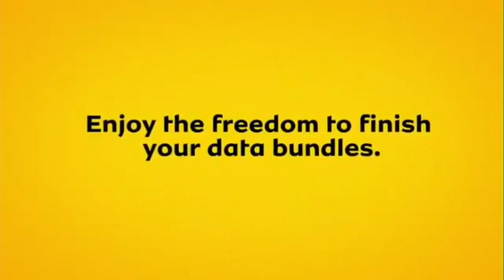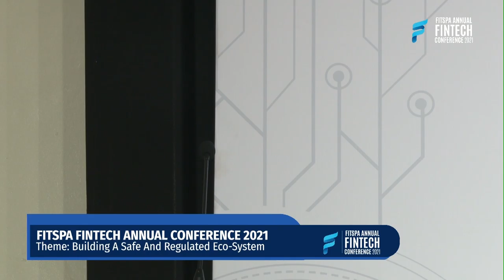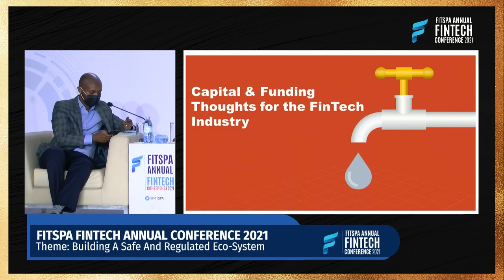Panel Session: The Role of Fintechs in the Financing of National Development Priorities and the SDGs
There is potential for fintech to serve and enable new business models in most sectors of the economy. Fintech innovation also has the potential to harness the financial system better to align financing with national development outcomes and the SDGs.

Learn about the role of fintech in financing national development priorities and the SDGs in Uganda from the following experts:

• Richard Ndahiro, Inclusive Digital Economy Expert UNCDF – Uganda (Moderator)
• Aiaze Mitha, Digital Ambassador to UNCDF
• Gerald Begumisa, Managing Director – Yo Uganda Limited
• Doreen Lukandwa, Vice President – Global Enterprises

This panel session was part of the Annual Fintech Conference 2021 organised by the Financial Technology Service Providers’ Association.